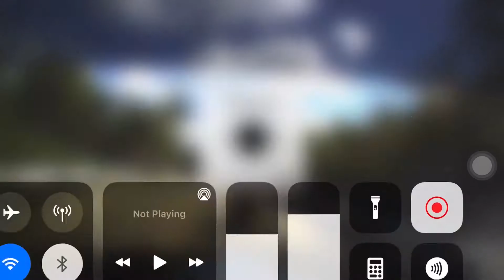Bicyclist almost DIED CAUGHT ON TAPE